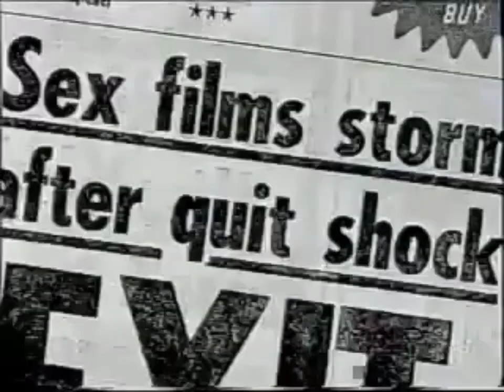Kimberly Santos (1980) Miss Guam & Miss World Full Performance